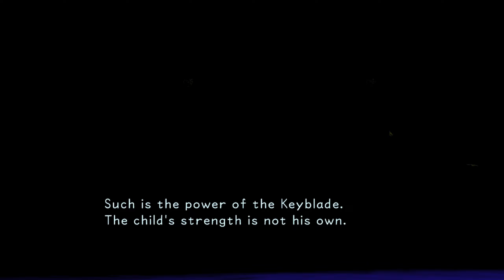Kingdom Heart Game Play 7 Met Donald and Goofy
Sora, a boy born and raised on an island, dreamed of seeing the outside world. He and his friends Riku and Kairi began building a raft with which to sail away.

One day, sora ventures into the island’s secret cave and met a stranger who had come from “beyond the door.”

That night, disaster struck Sora’s island. Riku and Kairi disappeared, and Sora was left with a mysterious weapon.

With it, he defeated monster that had suddenly appeared everywhere, spawned from an enormous sphere of darkness. But the darkness swallowed the island.

Meanwhile, Disney castle was in an uproar.King Mickey had vanished, leaving only a note behind.
With the sole clue, Donald and Goofy set out to find him.

Somehow, Sora ended up in a place called Traverse Town, where he met Leon, Aerith, and Yufffie and learned about the Heartless--being of darkness--and the secret behind his weapon, the keyblade. It is the key to unlocking some great power.

Before long, Sora also met Donald and Goofy, who were looking for Leaon, and joined forces with them.